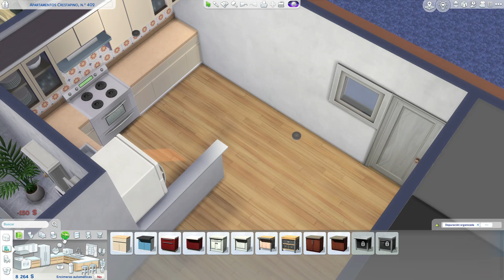Un pequeño apartamento en Evergreen Harbor | Speed Build Los Sims 4 | Syusims 💚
eapartner Decoro el apartamento de Sabrina del Reto Celebrity Legacy en Evergreen Harbor mientras chismoseamos un rato sobre el reto.

Soy miembro del programa de EA Creator Network. Este vídeo puede tener packs o kits que fueron obtenidos a través del programa. Sin embargo no he sido compensada de otra forma por este contenido. Cualquier opinión que sea expresada aquí son sólo mías y no de Electronics Arts.

🚫 Importante 🚫